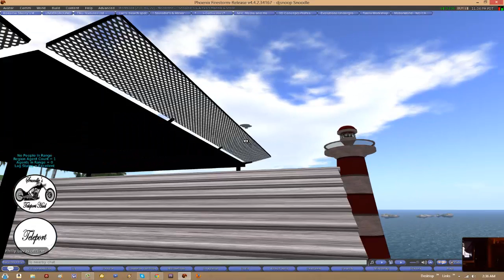life in secondlife